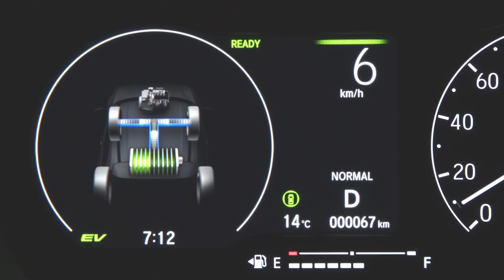2022 Honda Vezel e: HEV (Honda HR-V 2022) New "VEZEL" AWD introduction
In the new VEZEL, the 4WD model is equipped with real-time AWD.

Compared to the AWD system, which has a motor located at the rear, the propeller shaft transmits the torque generated at the front to the rear tires, achieving powerful four-wheel drive performance.
By combining this AWD with e: HEV, you can always transmit the high response and high output torque of the motor to the four wheels, and you can enjoy driving with confidence in any scene.

In the video, we will introduce the AWD performance using the e: HEV model.
The equipment reproduces the scene where one wheel floats on an uneven road surface and the stuck state on a muddy road surface.